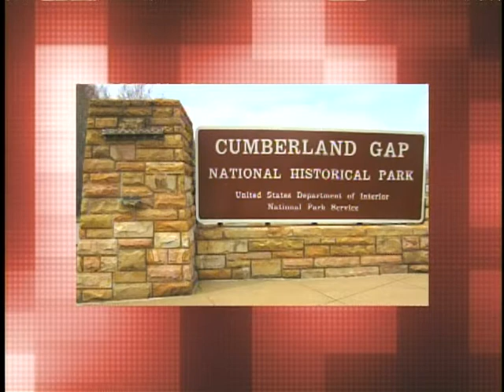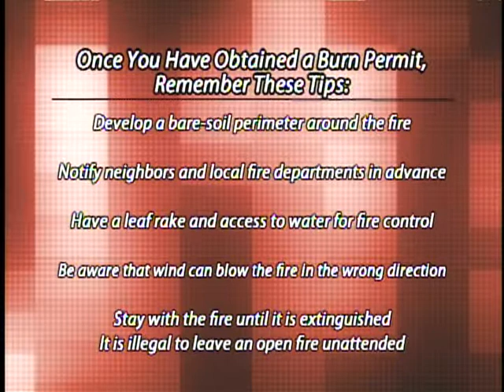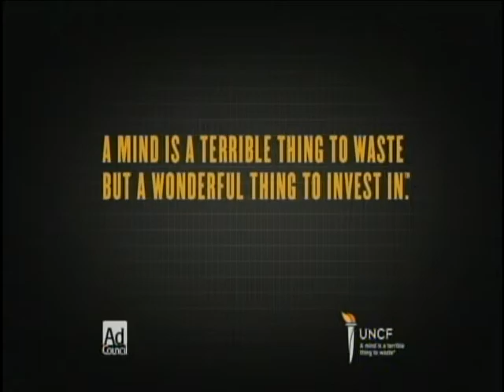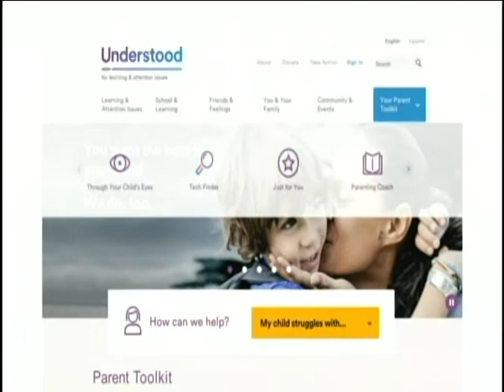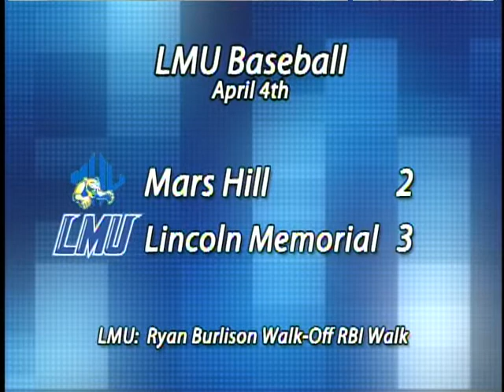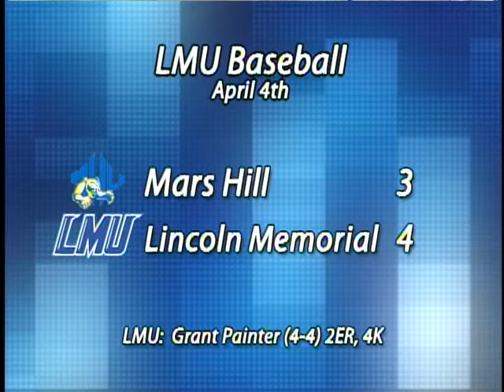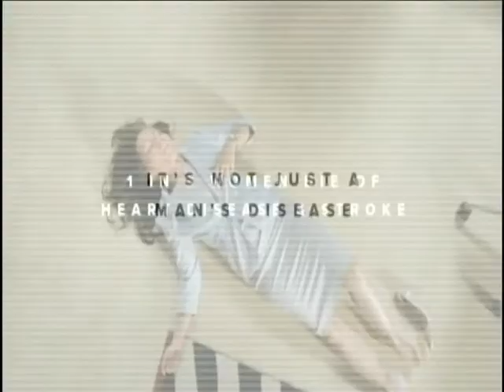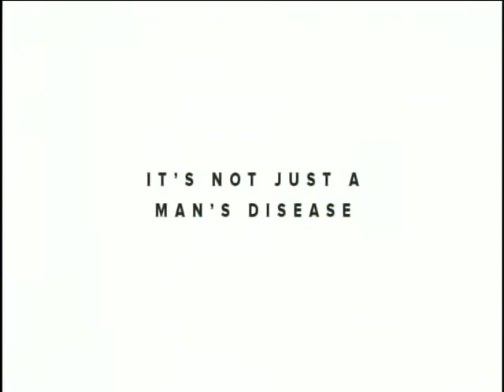LMU Community TV News April 6 through April 13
Join LMU Tri-State News Anchor Ashley Hurley as she brings you news from around the local community and from the campus of Lincoln Memorial University. Adam Haley updates you on the latest in the sports world from across LMU. Joseph Lewis prepares you for the upcoming weekend at the box office - that is all right here on LMU Tri-State News.